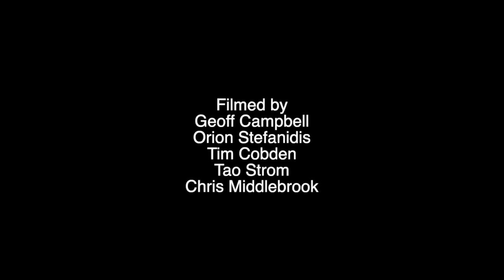April skateboards "NOAH NAYEF"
Noah Nayef from Sydney Australia's first April part !!!

Filmed By
Geoff Campbell
Orion Stefanidis
Tim Cobden
Tor Strom
Chris Middlebrook